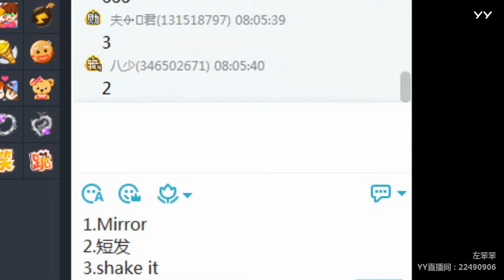YY LIVE 燃舞蹈 左笨笨 -《燃舞蹈》（Artists・Sing・Music・Dance・Instrument・Talent Shows・DJ・KPOP・Remix・LIVE)